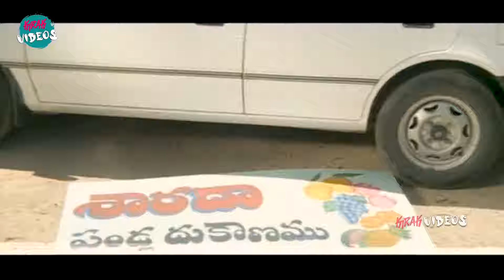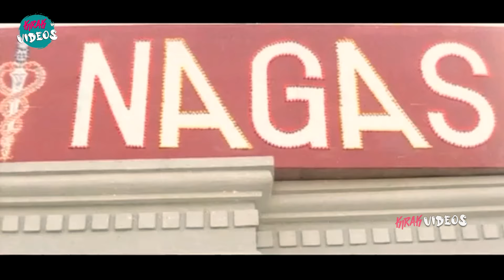Nagarjuna And Ramya Krishna Interesting Scene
Watch and Enjoy Nagarjuna And Ramya Krishna Interesting Scene | @KiraakVideos